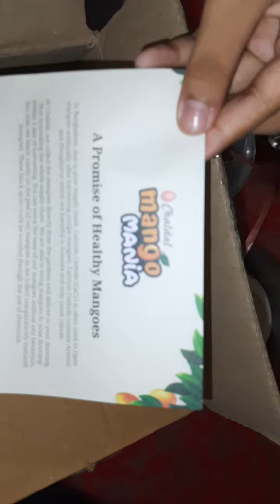Chaldal.com থেকে আম কিনলাম হিমসাগর ২০২৪ সাল !!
হিমসাগর আমের অনেক উপকারিতা রয়েছে। এটি সুস্বাদু এবং পুষ্টিকর ফল যা শরীরের বিভিন্ন প্রয়োজনীয় পুষ্টি উপাদান সরবরাহ করে। হিমসাগর আমের কিছু প্রধান উপকারিতা হলো:

1. **উচ্চ পুষ্টিমান**: হিমসাগর আম ভিটামিন এ, সি, এবং ই-তে সমৃদ্ধ। ভিটামিন সি শরীরের রোগ প্রতিরোধ ক্ষমতা বাড়ায় এবং ভিটামিন এ চোখের জন্য ভালো।

2. **অ্যান্টিঅক্সিডেন্ট**: এই আমে প্রচুর অ্যান্টিঅক্সিডেন্ট থাকে, যা শরীরের ক্ষতিকারক মুক্ত মৌলগুলোর বিরুদ্ধে লড়াই করে এবং ক্যান্সার, হৃদরোগের ঝুঁকি কমাতে সাহায্য করে।

3. **হজমের জন্য উপকারী**: হিমসাগর আমে ফাইবার থাকে, যা হজম প্রক্রিয়াকে সহজ করে এবং কোষ্ঠকাঠিন্য কমাতে সাহায্য করে।

4. **চামড়ার জন্য ভালো**: এতে ভিটামিন সি এবং অন্যান্য অ্যান্টিঅক্সিডেন্ট রয়েছে, যা ত্বককে উজ্জ্বল ও স্বাস্থ্যকর রাখতে সহায়তা করে।

5. **রক্তচাপ নিয়ন্ত্রণ**: হিমসাগর আমে প্রচুর পরিমাণে পটাশিয়াম থাকে, যা রক্তচাপ নিয়ন্ত্রণে সাহায্য করে।

6. **হৃদরোগের ঝুঁকি কমায়**: আমের মধ্যে থাকা ফাইবার, পটাশিয়াম এবং ভিটামিনগুলি হৃদরোগের ঝুঁকি কমাতে সহায়ক।

এছাড়া হিমসাগর আমের মধ্যে চিনি কম থাকায় এটি ডায়াবেটিস রোগীদের জন্যও নিরাপদ, তবে পরিমিত পরিমাণে খাওয়াই ভালো।